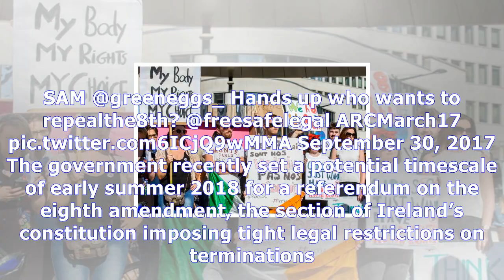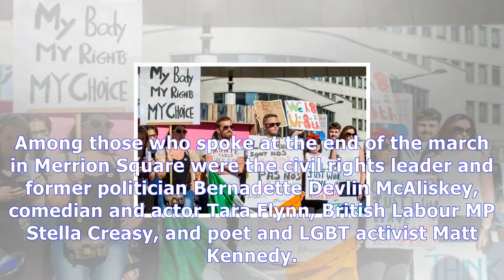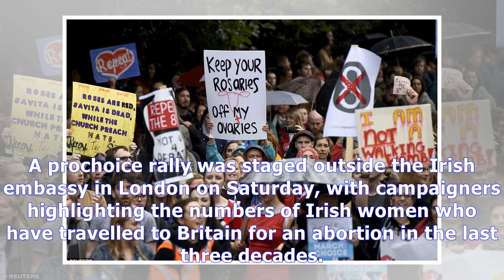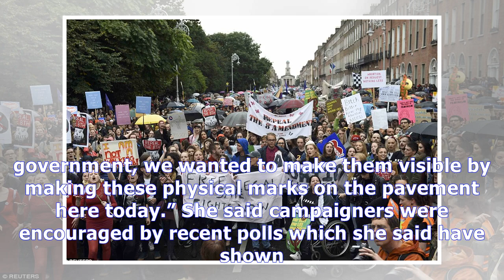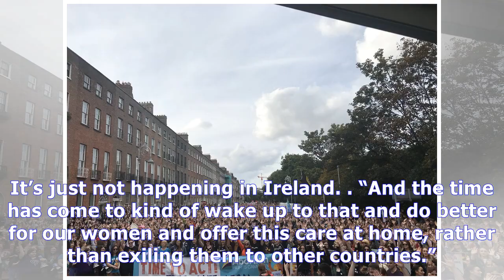Thousands march in dublin calling for end to ireland's abortion ban News Today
Thousands march in dublin calling for end to ireland's abortion ban
Thousands of people have protested in Dublin, calling for an end to Ireland’s strict abortion laws. Campaigners took part in the March for Choice in the capital’s city centre, chanting “Hey, hey Leo, the eighth amendment has got to go” and carrying banners which read “Keep your rosaries off my ovaries” and “Parent by choice for choice”. This year’s march, the sixth in a series of annual events, wa...